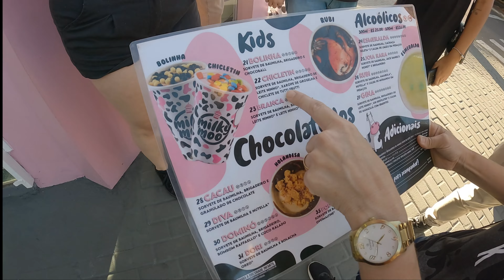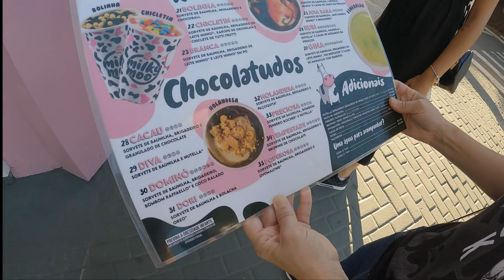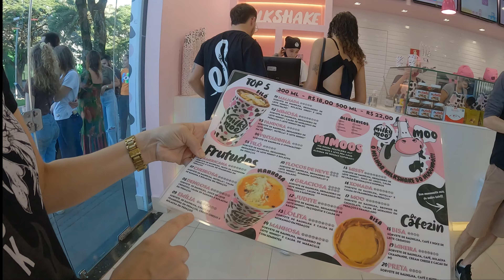O melhor milky shake do mundo.Milky moo Maringá Pr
Moo - O melhor milkshake do muuundo! COM NINHO, MORANGO, NUTELLA OU CAFÉ. A Milky Moo começou sua história em outubro de 2019, com três amigos que tinham um sonho em comum: fazer o melhor milkshake do mundo! A primeira loja abriu as portas em março de 2020, na cidade de Goiânia-GO, e logo virou um sucesso!E agora chega em Maringá Paraná localizado Av.

Music | "Journey" by LiQWYD
Watch:
• LiQWYD - Journey ...